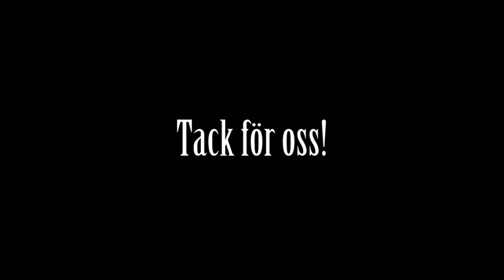En hjälpledares dag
Hur är en hjälpledares dag på ett rippi-läger?